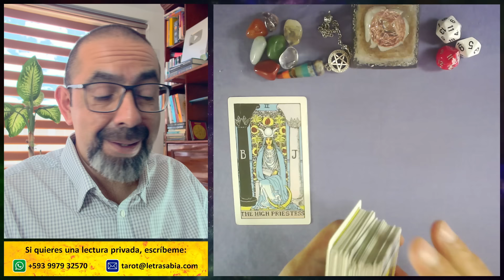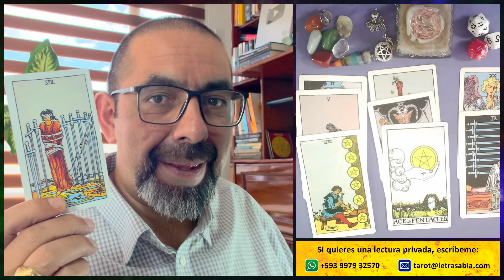♏ ¡RECUPERACIÓN ECONÓMICA IMPARABLE! 💸🍀 VENCERÁS 💰 Horóscopo de ESCORPIO hoy dinero y trabajo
ESCORPIO ♏ 3 tiradas de TAROT con tu 🔮 horóscopo sobre DINERO y TRABAJO, además de los 🎲 números de la suerte.